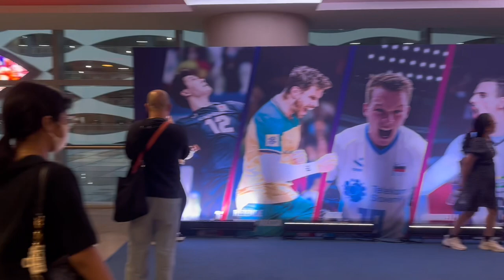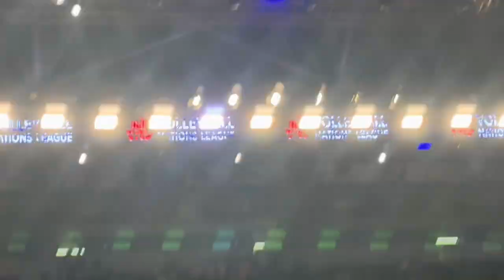VNL 2023 Manila Leg Vlog | Japan vs China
This is my VNL vlog at MOA Arena. July 4, 2023.